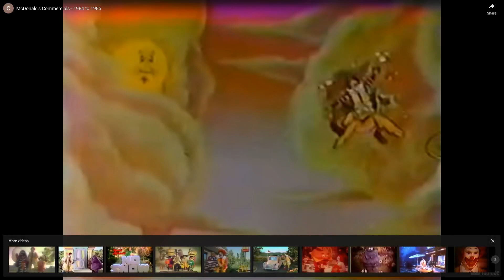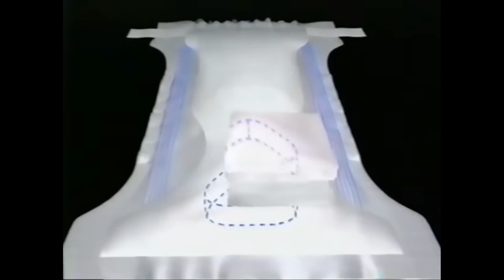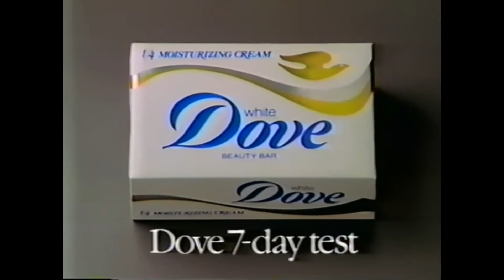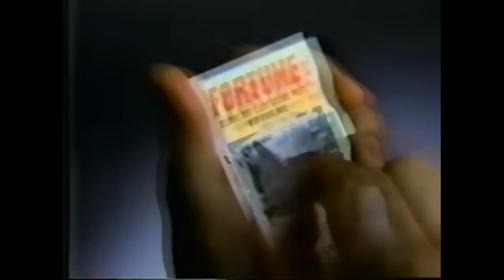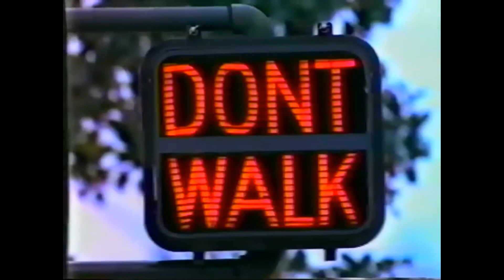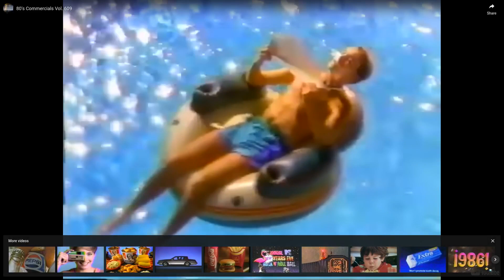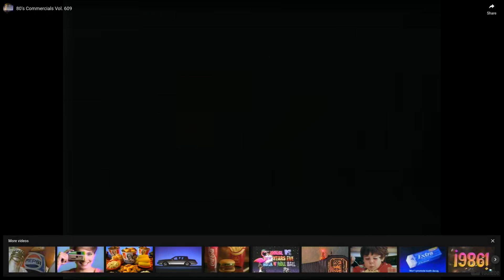Retro Ads / 2-27-23 /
Retro Ads Monday is a show where you will be going back in time from the 40s into early 2000s. We take a trip back down memory lane to relive the old commercials and wonder if the company or products are still a thing or wonder what happened to them.